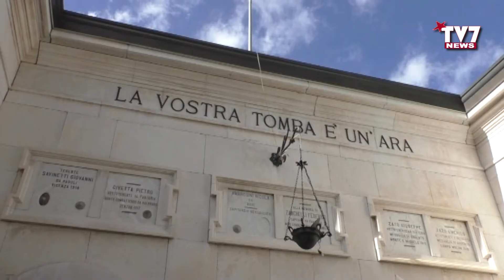COMMEMORAZIONE DEFUNTI, ACCROCCA: “LA MORTE COME MONITO DI VITA”.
L’arcivescovo di Benevento mons. Felice Accrocca ha celebrato la messa per la commemorazione dei defunti presso la Chiesa Madre del cimitero, alla presenza delle autorità civili e militare del capoluogo sannita.
Rinnovata la tradizione annuale della commemorazione dei defunti. Pensare alla morte per pensare alla vita ed apprezzarla in ogni istante e momento. Essere sempre solidali con il prossimo ed aiutare i più deboli. Sono il monito del pastore della Chiesa sannita per ricordare che chi resta deve apprezzare ogni istante e momento che da cristiano gli é stato donato.
Al termine della cerimonia religiosa deposizione della corona presso l’epitaffio del Milite Ignoto, per ricordare tutti coloro che si sono sacrificati per la patria e la pace.

Ai microfoni di TV7 il sindaco di Benevento, Clemente Mastella.